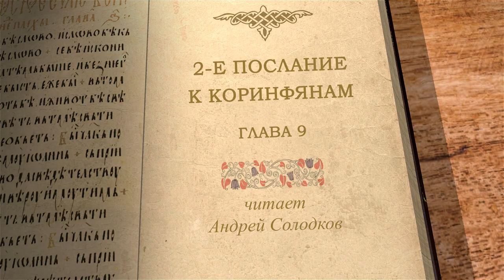2-е Послание к Коринфянам. Глава 9 "Доброхотно дающего любит Бог". Андрей Иванович Солодков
Команда Экзегет.

🔸   Приготовление пожертвований  заранее
🔸   Миссионерское служение
🔸   Благодарение Богу
🔸   Плоды подаяния
🔸   Благодать Божья

📜 Читать 2-е Послание к Коринфянам ап. Павла глава 9 (с толкованиями)